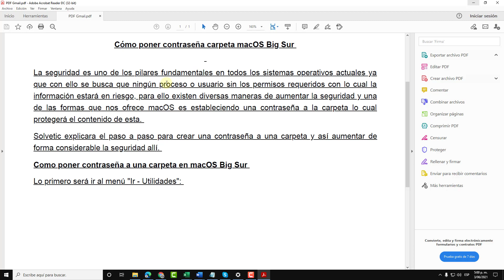✅ Cómo CONVERTIR un CORREO de Gmail a PDF ✔️ Cómo pasar un Gmail a PDF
Videotutorial de Solvetic para saber cómo CONVERTIR un CORREO de Gmail a PDF, cómo pasar un Gmail a PDF fácil y rápido ⭐ 𝗧𝗨𝗧𝗢𝗥𝗜𝗔𝗟 𝗘𝗡 𝗧𝗘𝗫𝗧𝗢

Cómo guardar un correo a PDF Gmail. Te explicamos cómo convertir un correo electrónico de Gmail a PDF, como se pasa un correo electrónico a PDF siguiendo los pasos del vídeo.